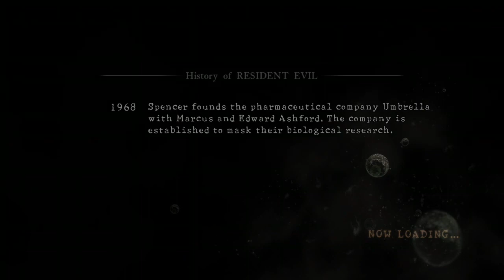Oil Field From Hell | Resident Evil 5 | Part 7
We traverse the oil field in search of Irving!